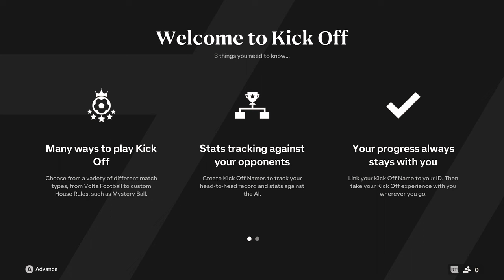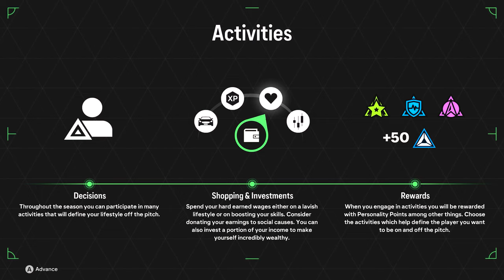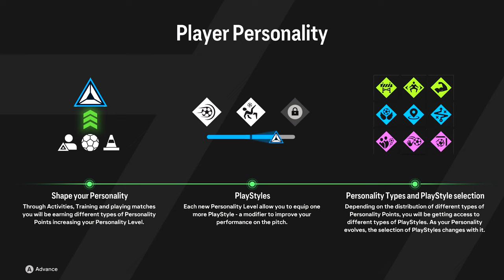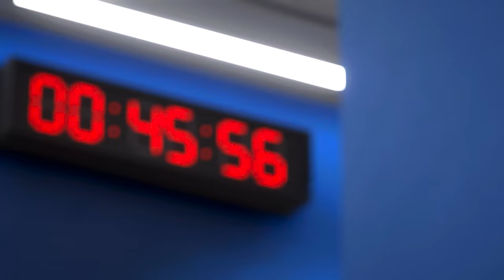EA Sports FC 24 Indian Super League CFC vs KBFC | Player Career Mode & Gameplay Features தமிழில் 4K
EA Sports FC 24 Indian Super League CFC vs KBFC | Player Career Mode & Gameplay Features தமிழில்

Intro - 0:00
Game modes - 0:35
Player Career Mode Creation - 4:15
PCM Accessoires Feature - 5:03
PCM Tattoos Feature - 6:26
Player Career Mode Features - 7:55
PCM New Playstyle Feature - 11:20
ISL Gameplay CFC vs KBC - 12:30

Ea fc 24 in tamil
Ea fc 24 career mode
Ea fc 24 player career mode
in tamil
தமிழில்
Ea sports fc 24 in tamil
Ea sports fc 24 gameplay pc
Ea sports fc 24 gameplay ps5
Ea sports fc 24 gameplay xbsx
Ea sports fc 24 career mode
Ea sports fc 24 player career mode
ea sports fc 24
FIFA 23,
fifa 23,
FIFA 24,
fifa 24,
cfc
kbfc
bfc
cfc vs kbfc
kbfc vs bfc
ronaldo,
messi,